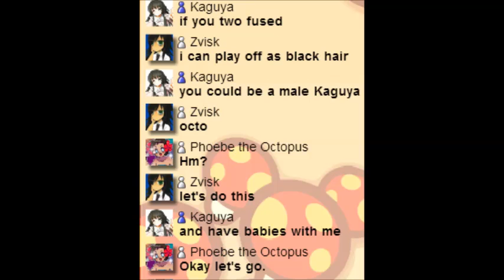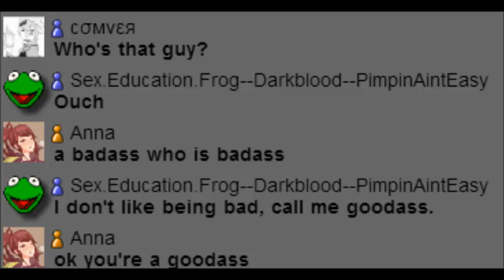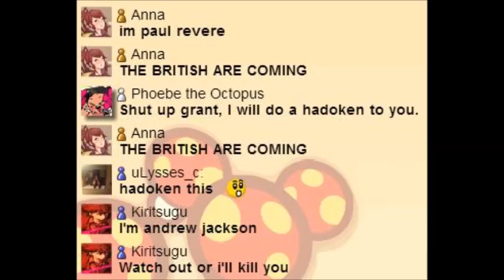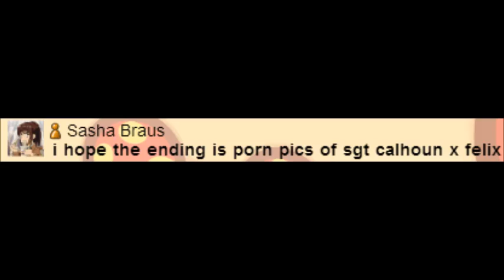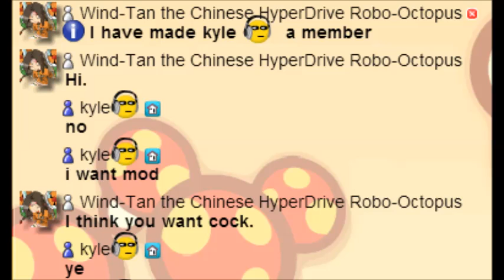Cwason Corporation Season 2 Episode 4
4th of July Edition because Guile. Also SammyClassicSonicFan.